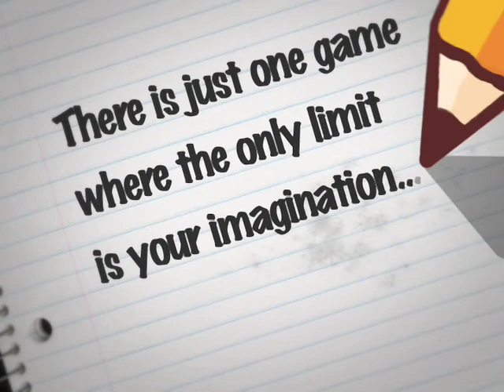Scribblenauts imagination trailer